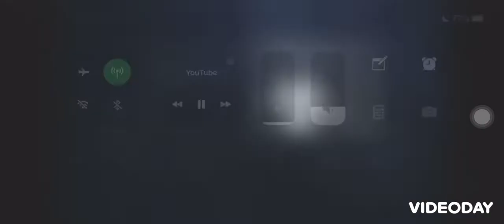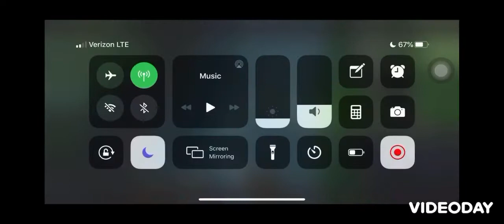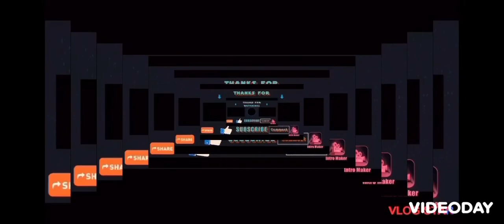THE DEEP STATE | How They Imagine the VIRUS ENDING (Official Trailer)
What’s good DoubleBer’s it’s chu boii SmoothDoubleB back at it with ... Another One yuh digg!🎤🎸

Hope Your Ready & Interested. Let’s get right into this topic! But first I’m sending you peace, love, and happiness towards you, so enjoy😊This video is about them Enjoy!

Want to become your greatest version? Connect with your higher self? Need help with your growth? Click below🌞

Join the Instagram Group: Ascenders: Hmu on insta so I can put you in the chat

🌞Make Sure You:
Gentle Tap of The Like Button for Extra Positive Energy🙌🏾
Share This with Your Friends and Family to Let Them Know the Truth and Cause You Love Them❤️
🌱Add Me & Join The Family💪🏾

MY LINKTREE OF ALL MY SOCIAL MEDIAS, FREE GIFTS, AND SUPPORT🙏🏾

^The Chosen Ones Facebook Group of likeminded people

Have a wonderful life, I love y’all🖤 peace‼️🧘🏾‍♂️